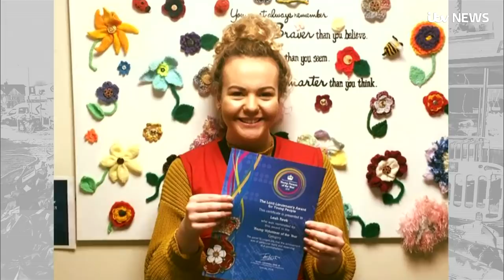Shopkeeper who played dumb to ITV News convicted of murders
A Leicester shopkeeper who played the victim on camera in an interview with ITV News after an explosion at his store has been found guilty of carrying out the "bomb-like" blast that killed five people.

Aram Kurd was convicted along with his accomplices Akran Ali and Hawkar Hassan over a plot to claim a £300,000 insurance pay-out.

The trio used “many, many litres of petrol” in an arson attack on Kurd’s supermarket, causing an explosion which completely destroyed the shop and a flat above the premises on February 25.

The next morning he told ITV News on camera he had no idea what caused the explosion and invented a detailed story of how he was thrown in the air by the blast.